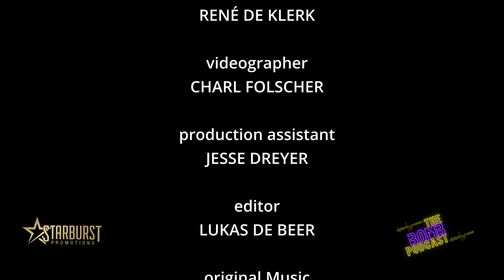We Talk Career & Passion with Performing Artist René de Klerk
In this episode we talk to René de Klerk about following her passion and what it takes to pursue a career in the music industry. After winning on the hit television series BOER SOEK 'N VROU, René teamed up with co-winner Richann Brüssow to form the music duo Reën which took South Africa by storm. Their first single Vrystaat Vlaktes had - at the time of writing - nearly 1,5 million views on YouTube. We also ask her: should you first study and then get into the arts, or should you simply follow your heart? Listen as René shares her story and thoughts in this insightful and inspiring episode.

About

Hailing from Winburg in the Free State province, South Africa, René completed her MA Political Science & Communication, specialising in democracy in Sub-Saharan Africa. She also served as a translator and junior lecturer in Political Science at the University of the Free State.